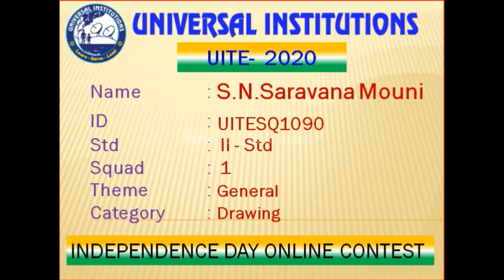Saravana Mouni S N II Std (UITE-2020)